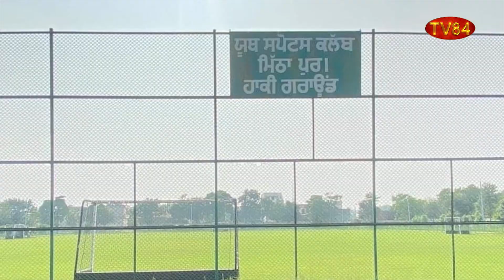ਪੰਜਾਬ ਦੇ ਗੱਭਰੂਆਂ ਨੇ ਜਰਮਨੀ ਨੂੰ ਧੂੜ ਚਟਾਈ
ੳਲੰਪਿਕ ਹਾਕੀ ਵਿੱਚ 41 ਸਾਲ ਬਾਅਦ ਮਿਲਿਆ ਭਾਰਤ ਨੂੰ ਮੈਡਲ

TV84
36-01 37TH AVENUE